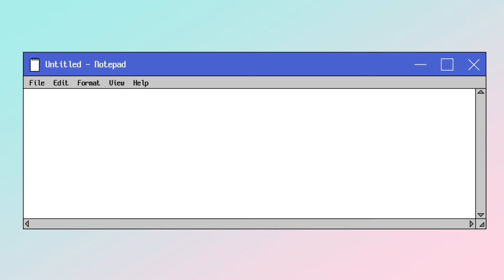Our youngest turns 9 | She’s not so little anymore 🥺❤️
Hello Welcome back ! Todays video is on Elyssas 9th birthday which was on 3/4/22
Thank you to those who watch fully❤️

Here’s my previous video 👇🏽

Here’s the link to purchase 👇🏽👇🏽

Live Glam link 👇🏽👇🏽
(sign up with my link and get a free lippie)

Mimi Meza Beauty 👇🏽

Use code : LAURA

Save 10% when you purchase 3 or more bags.